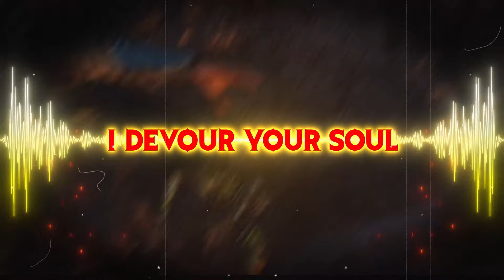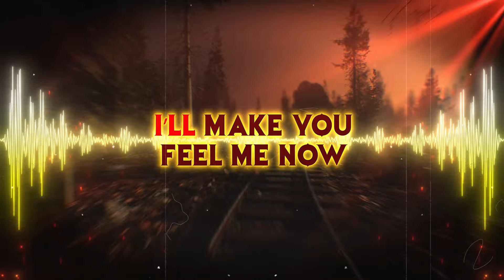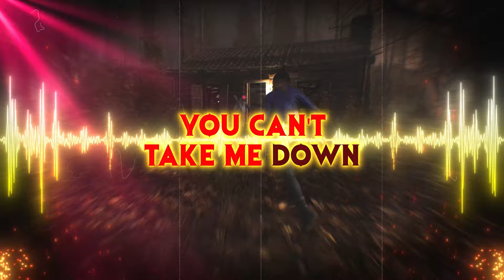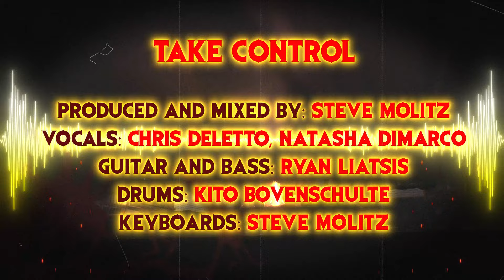"Take Control" Lyric Music Video | Evil Dead: The Game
🤘🔥“TAKE CONTROL,” an all-new, original song produced and mixed by Steve Molitz, Evil Dead: The Game Composer and Music Director at Saber Interactive. This song was exclusively created for the Eligos Boss Battle in Kelly’s new single-player mission, ‘Stalking in a Winter Wonderland’ for Evil Dead: The Game.